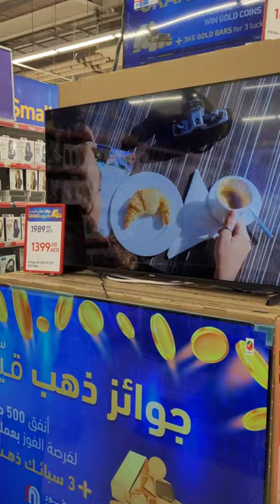Dubai lo Tv Offer in carrefour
Dubai lo Tv Offer

In this video, we're giving you an exclusive Dubai lo Tv offer carrefour! If you're looking for some last minute shopping before your trip, be sure to check out our offer!

We hope you enjoy this Dubai lo Tv offer carrefour!

 prospectus carrefour, catalogue carrefour france, nouveau catalogue carrefour, arrivage carrefour cette semaine